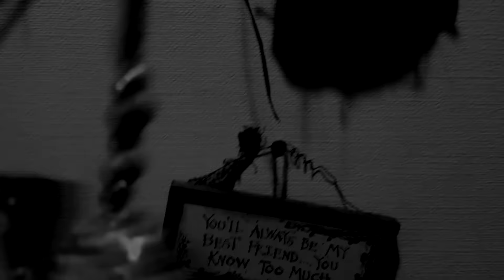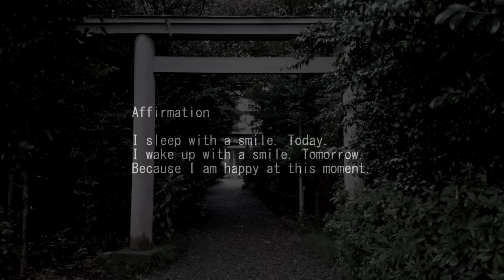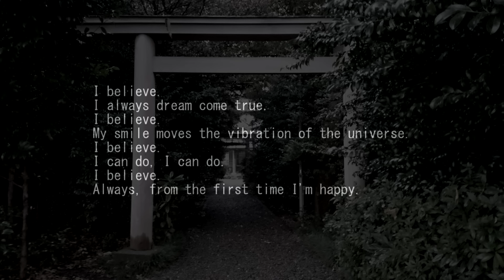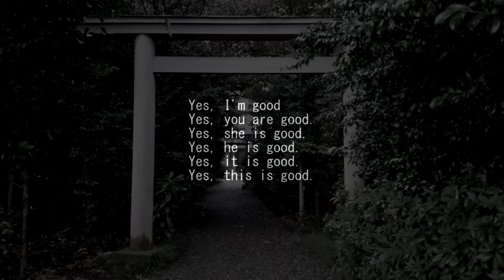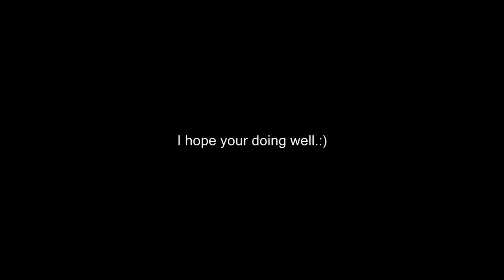ASMR 音フェチ Strange Day Binaural sound 奇妙な日 バイノーラルサウンド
Enjoy.Tingle.:)

Well, the time to smile together is now.

With confidence,
I try to relax together,,,,,,, ♪
深呼吸して、
力を抜いて、
安心して、

I hope to be happy.

Affirmation

I believe.
I always dream come true.
I believe.
My smile moves the vibration of the universe.
I believe.
I can do, I can do.
I believe.

使用カメラ:Xperia Z1:CANON IVIS mini